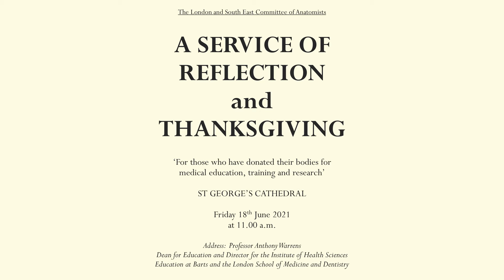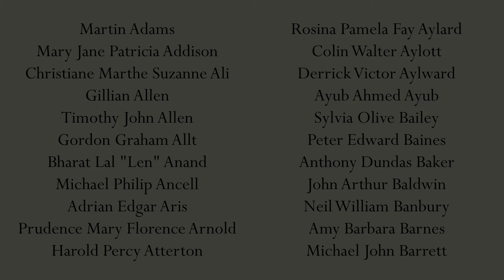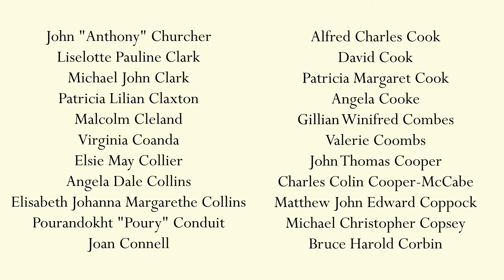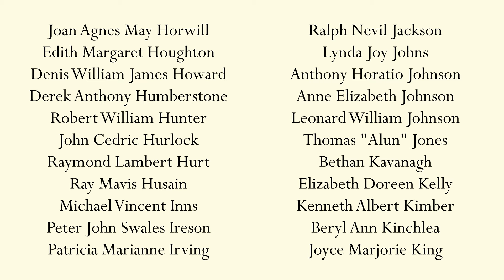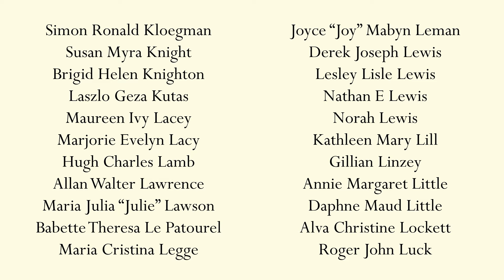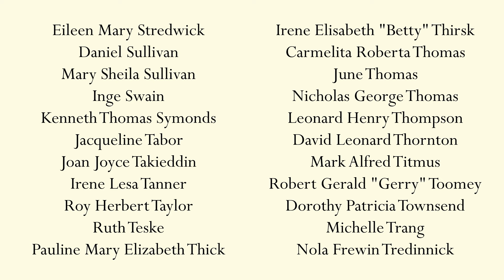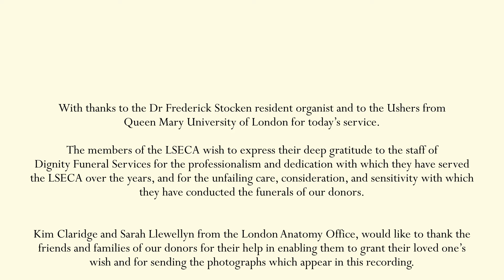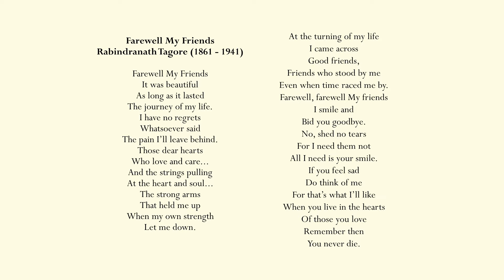Service of Thanksgiving 2021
This Service of Thanksgiving is dedicated to all those who have donated their bodies
during the past two years, and who have contributed, even after death, to the benefit
of future generations. With many thanks from the staff and students of Anglia Ruskin
School of Medicine, The Brighton & Sussex Medical School, Canterbury Christ Church
University, The Royal College of Surgeons of England and The University of London,
served by Imperial College, King’s College, Queen Mary’s, St George’s and University
College.